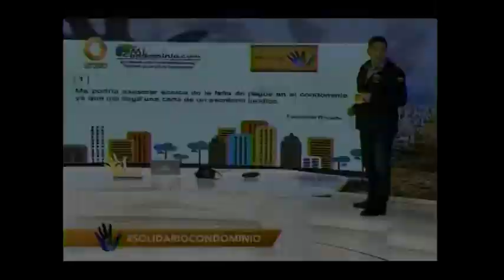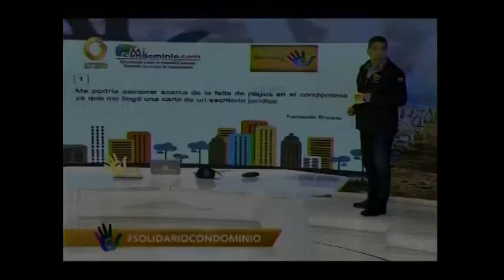Aprobaron seleccionar la junta por sorteo con 52%. Nosotros no estamos de acuerdo.